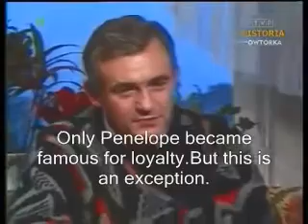Best Travel Sweater for Cold Weather Adventures (ПНР)